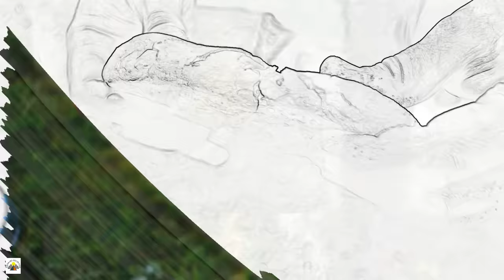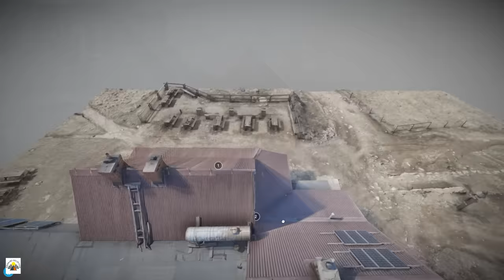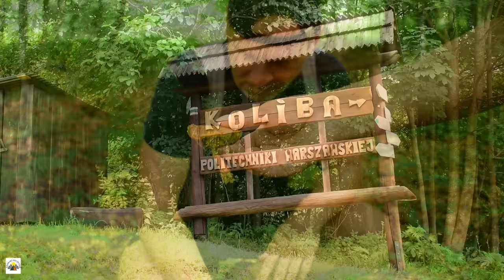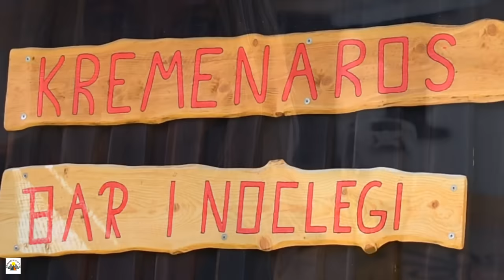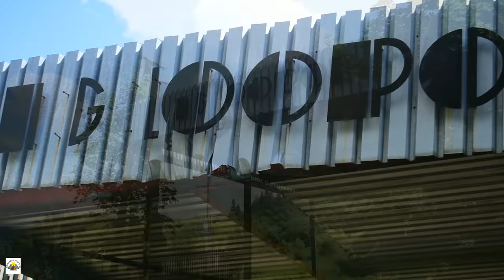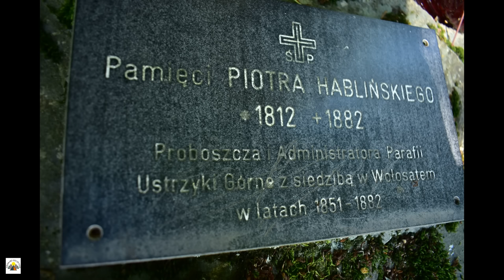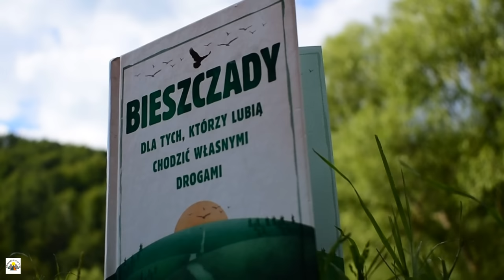Bieszczady | w cieniu skrzydeł bieszczadzkich aniołów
Rekordowo długi film! Wybaczcie, ale naprawdę wiele informacji chciałabym móc jeszcze w nim umieścić, tylko ujęć brak ;) Nie udał się nam trekking z dużymi plecakami, bo pogoda spłatała nam figla. Za to troszkę połaziliśmy i pojeździliśmy. To tu, to tam. Chyba dlatego tyyyyle minut wyszło. Miłego oglądania :)

00:00:00 WSTĘP
00:03:14 POŁONINA WETLIŃSKA - SZLAK Z BRZEGÓW GÓRNYCH
00:05:23 SCHRON TURYSTYCZNE BdPN CHATKA PUCHATKA
00:08:55 POŁONINA WETLIŃSKA
00:12:09 POŁONINA CARYŃSKA - SZLAK Z BEREŻEK
00:20:18 KREMENAROS W USTRZYKACH GÓRNYCH
00:24:00 TARNAWA NIŻNA, MUCZNE
00:25:28 POTAŻ I WYPALANIE WĘGLA
00:27:21 USTRZYKI GÓRNE, BRZEGI GÓRNE
00:28:13 CMENTARZ W BRZEGACH GÓRNYCH
00:29:23 CMENTARZ W WOŁOSATEM
00:31:43 KUCHNIA BOJKOWSKA
00:34:29 SOLINA
00:35:35 POLE NAMIOTOWE W BEREŻKACH
00:37:05 BIESZCZADY - LEGENDA O POCHODZENIU NAZWY

A.Markowski, Bieszczady. Dla tych, którzy lubią chodzić własnymi drogami, Prószyński i S-ka, Warszawa 2021